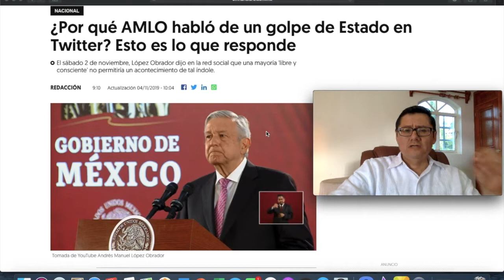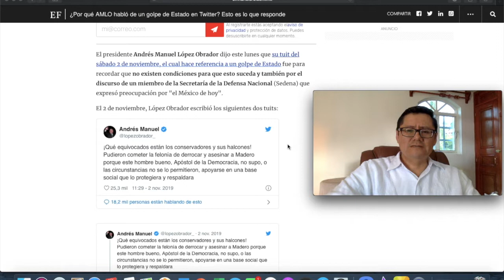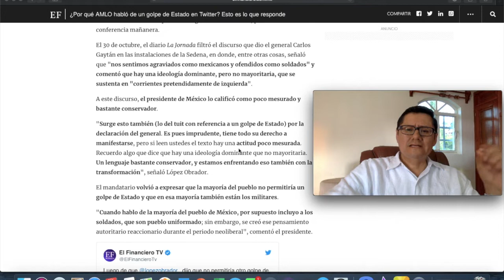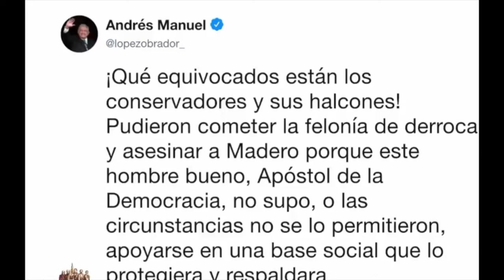AMLO ADVIERTE A SUS ADVERSARIOS: NO HAY CONDICIONES PARA GOLPE DE ESTADO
El presidente Andrés Manuel López Obrador dijo este lunes que su tuit del sábado 2 de noviembre, el cual hace referencia a un golpe de Estado fue para recordar que no existen condiciones para que esto suceda y también por el discurso de un miembro de la Secretaría de la Defensa Nacional (Sedena) que expresó preocupación por "el México de hoy".
¿Por qué escribió esto el presidente de México?

"Por eso lo de mi mensaje, para que nadie esté pensando que hay condiciones para dar un golpe de Estado, no existen condiciones, eso es lo que digo, no hay esas condiciones. Para que no se caiga en esa tentación", puntualizó en su conferencia mañanera.

El 30 de octubre, el diario La Jornada filtró el discurso que dio el general Carlos Gaytán en las instalaciones de la Sedena, en donde, entre otras cosas, señaló que "nos sentimos agraviados como mexicanos y ofendidos como soldados" y comentó que hay una ideología dominante, pero no mayoritaria, que se sustenta en "corrientes pretendidamente de izquierda".

A este discurso, el presidente de México lo calificó como poco mesurado y bastante conservador.

"Surge esto también (lo del tuit con referencia a un golpe de Estado) por la declaración del general. Es pues imprudente, tiene todo su derecho a manifestarse, pero si leen ustedes el texto hay una actitud poco mesurada. Recuerdo algo que dice que hay una ideología dominante que no mayoritaria. Un lenguaje bastante conservador, y estamos enfrentando eso también con la transformación", señaló López Obrador.

El mandatario volvió a expresar que la mayoría del pueblo no permitiría un golpe de Estado y que en esa mayoría también están los militares.